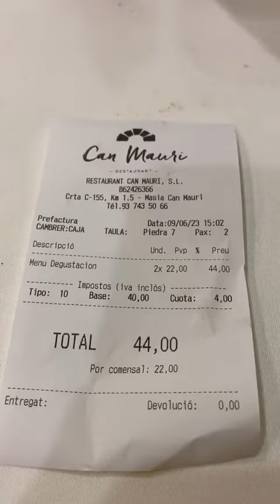Ce bunatati am mancat si cat am platit la restaurant